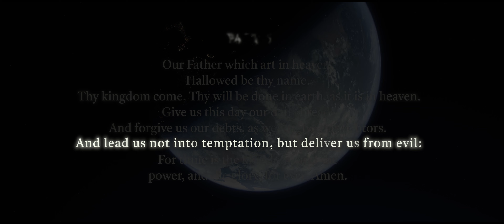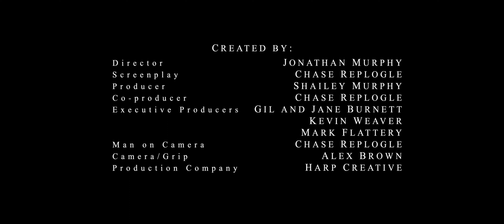Teach Us to Pray: Lessons from The Lord's Prayer | Episode 6